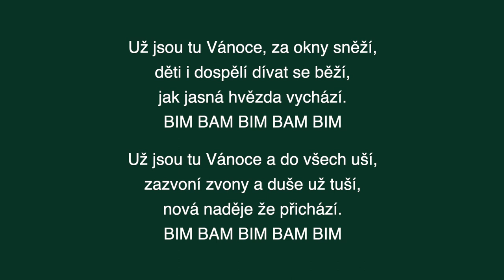Vánoční obyčejář - Fík (si) koleduje | Advent po síti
Ponořte se s dětmi do tajů Vánoc s FOKem!

Pro zpříjemnění adventního času vám přinášíme Vánoční obyčejář - čtyři výzvy, díky kterým si připomeneme vánoční zvyky a za zvuků hudby připravíme na Vánoce. Bude se péct cukroví, uklízet pokojíček, skládat hudba podle věšteb z lití vosku a samozřejmě koledovat. Tím vším provede Klára Boudalová.

Jednotlivé díly vyjdou vždy v pátek v 16:00

27. 11. Sladká noční hudba
  4. 12. Generální hudební úklid
11. 12. Čáry máry FOK
18. 12. Fík (si) koleduje

Symfonický orchestr hl. m. Prahy FOK připravil na adventní období festival pestrých aktivit Advent po síti, kterými vynahradí svému publiku fakt, že mu nyní nemůže hrát naživo. Namísto klasických koncertů se budete s orchestrem setkávat online. Po celý adventní čas tedy bude přinášet vánoční atmosféru až do Vašeho obýváku svými večery z krásných zákoutí kostela sv. Šimona a Judy.